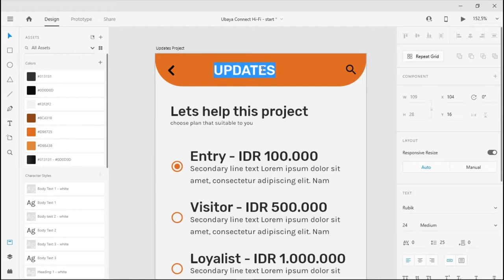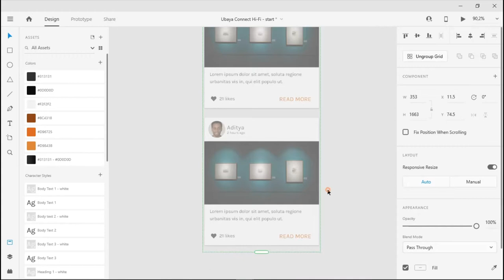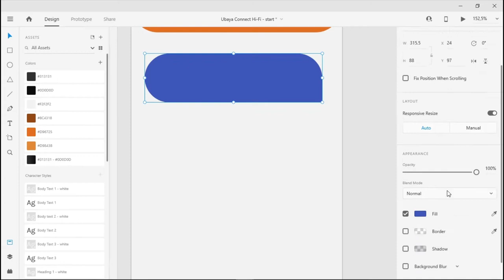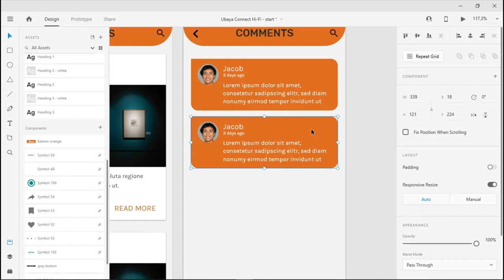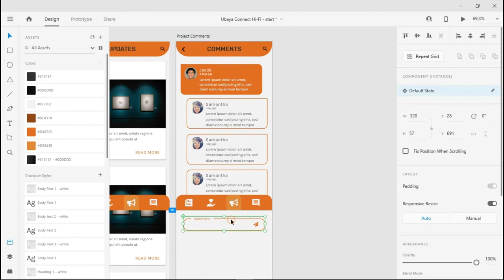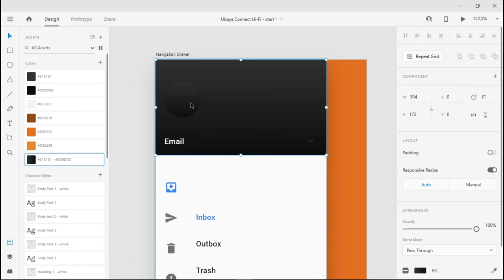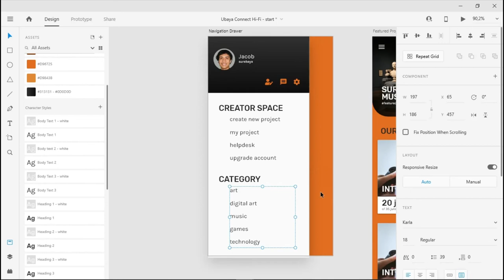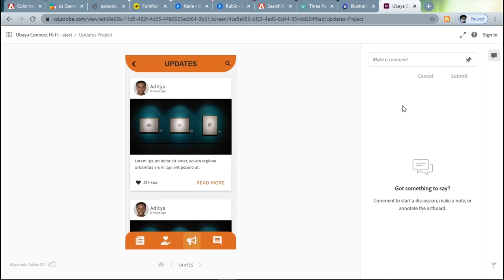Week 12 - Finishing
High Fidelity Prototyping dengan Adobe XD
Finishing
Teknik Informatika
Fakultas Teknik
Universitas Surabaya